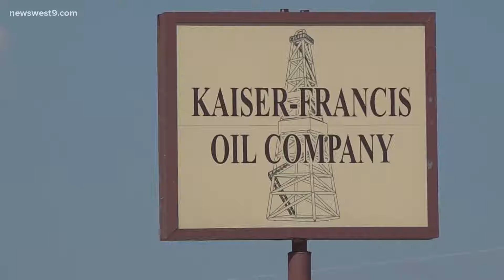Oil and gas service companies in need of employees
Lozoya Companies president Fily Lozoya says nearly 80-90% of service companies in the Permian Basin are struggling to beef up their workforce.